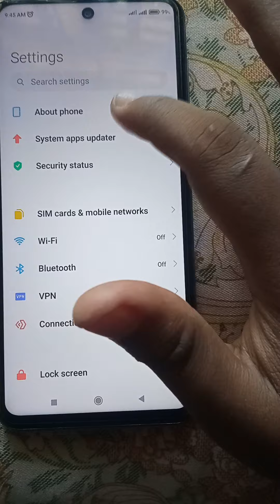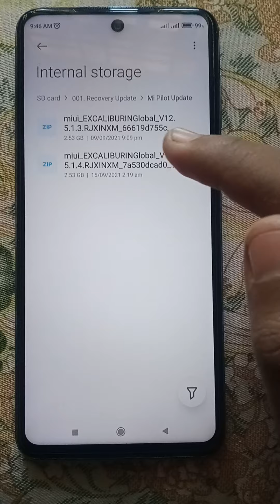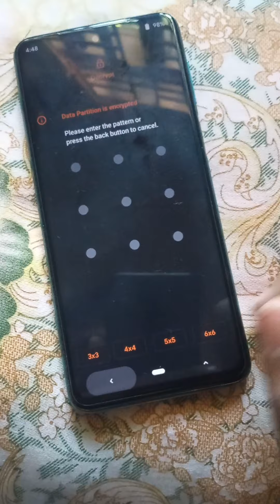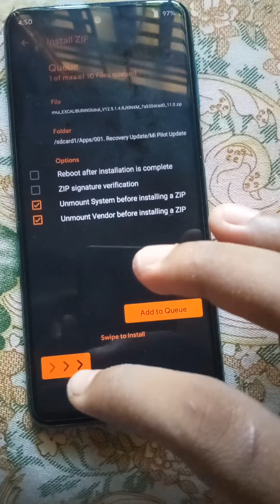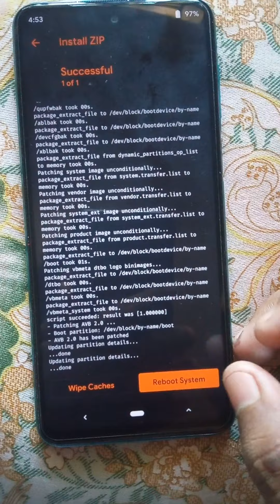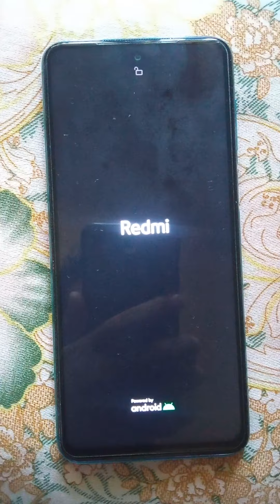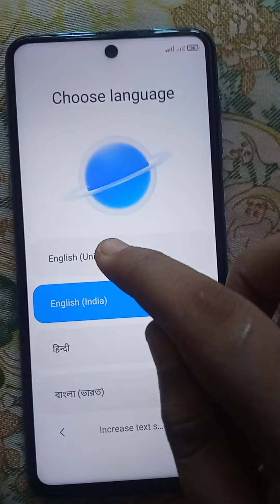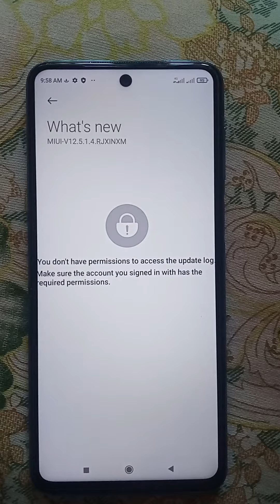Redmi Note 9 Pro Max – India Stable V12.5.1.4.RJXINXM (pilot update flashing process) 😁😅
Redmi Note 9 Pro Max – India Stable V12.5.1.4.RJPINXM

Recovery ROM

Changelog:
[Other]
Optimization: Increased system stability.
Optimization: Reduced system lag.

★★★ Notes :
- Can Be Flash Only With Custom Recovery! ok.